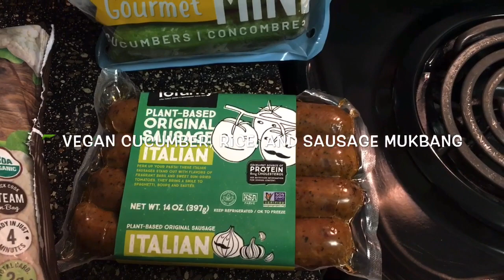ASMR| CUCUMBER, RICE , AND SAUSAGE VEGAN MUKBANG WITH BELOVES SAUCE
**If you would like to donate for a request or to support help improve my channel, you can